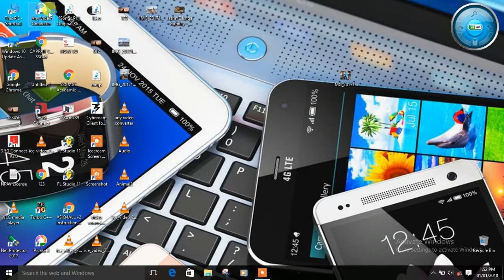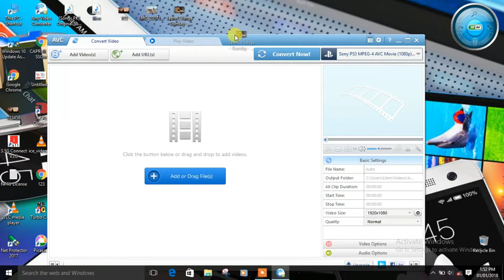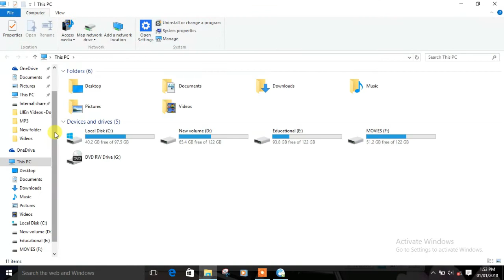How to convert 3gp video into HD video in PC using video conveterHindi tutorial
This video shows, How to convert 3Gp video or low Mp4 video into Full HD video in computer in offline mode by using avc (any video converter) software free software in Hindi tutorial.

Keywords
How to convert 3Gp video into Full HD video (1080p)
How to Convert low quality video into Full HD video  in HIndi tutorial
How to Convert 3gp or low quality video into Full HD Mp4 video  in HIndi tutorial
How to Convert 3gp or low quality video into Full HD Mp4 video by using AVC software(Any video converter softwre)  in HIndi tutorial
Best free Softwre for Video conversion
offline video converter or cutter
Hindi Tutrial
Best of three softere or apps for Video editing
How to convert 3gp video to full hd in PC Hindi tutorial
video resolution(1920*1080)